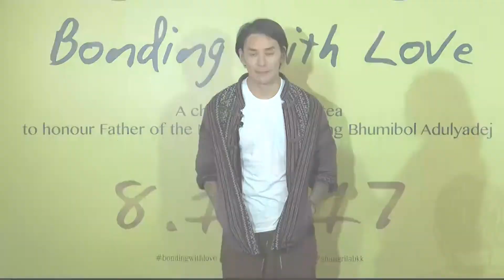"แทค ภรัณยู" ถอยสปอร์ตเป็นของขวัญให้ตัวเอง :Entertainment Day 101260